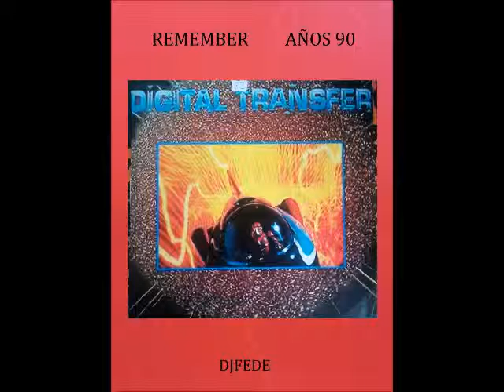DIGITAL TRANSFER - WICKED TUNED (REMIX)